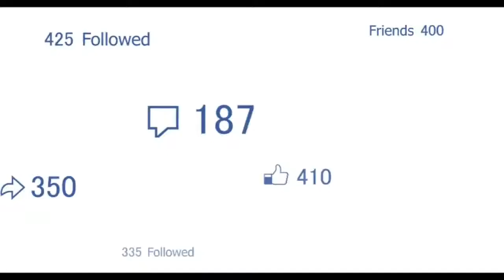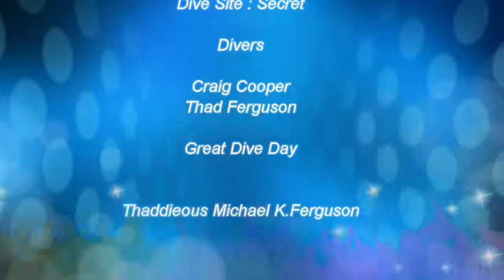Zamo First dives